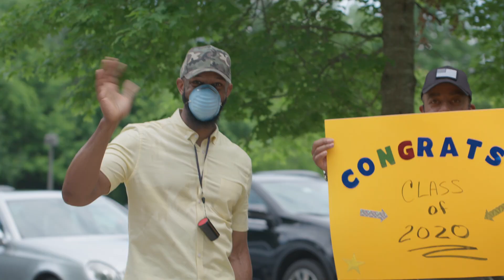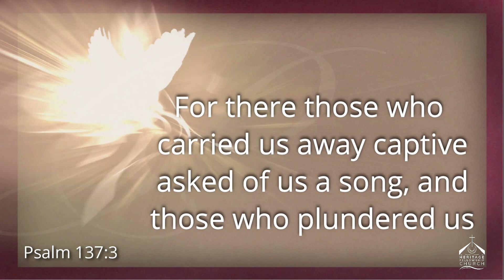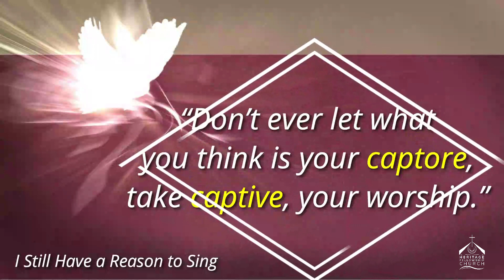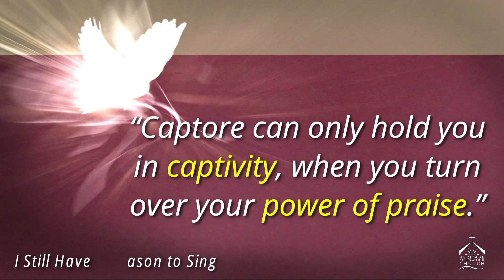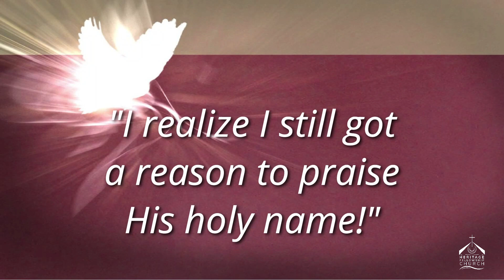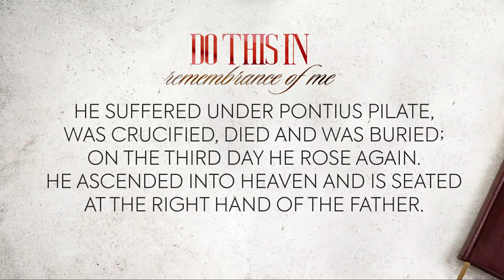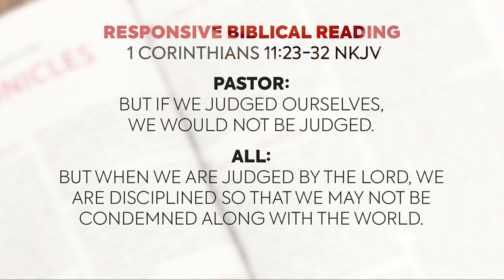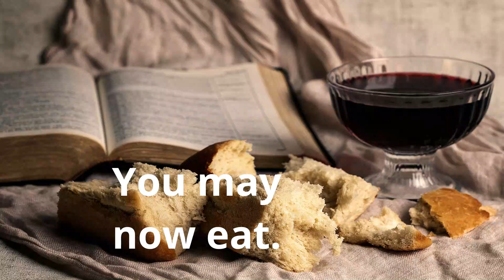I Still Have a Reason to Sing | Rev. Dustin B. Sullivan | Heritage Fellowship Church | July 5, 2020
"I Still Have a Reason to Sing"
Psalm 137:1-4

Rev. Dustin B Sullivan
Heritage Fellowship Church
2501 Fox Mill Rd
Reston, VA 20191

Heritage Fellowship Church does not own the rights to these selections:
"Again I Say Rejoice," by Israel Houghton and Aaron Lindsey, CCLI #4302823
"My Life is in Your Hands," by Kirk Franklin, CCLI #2131807
"I Never Lost My Praise," Tramaine Hawkins, Written by Kurt Carr, CCLI #4706656
"At the Cross," Written by Isaac Watts, CCLI #2647401
"Nothing But the Blood of Jesus,” Written by Robert Lowry, CCLI #21332